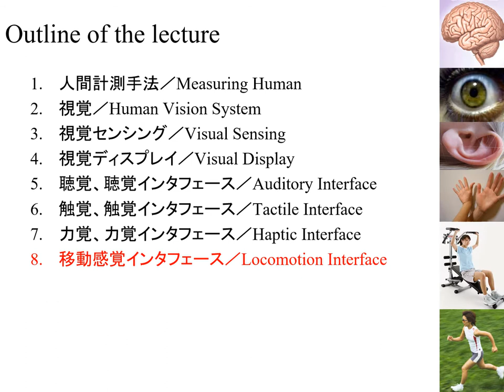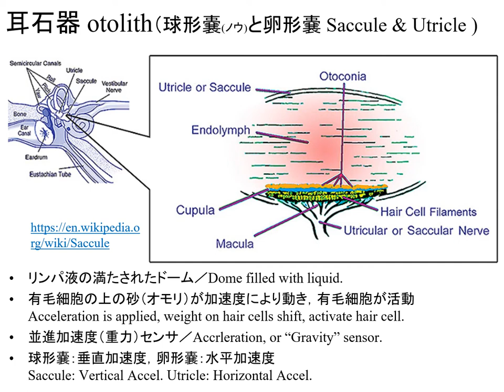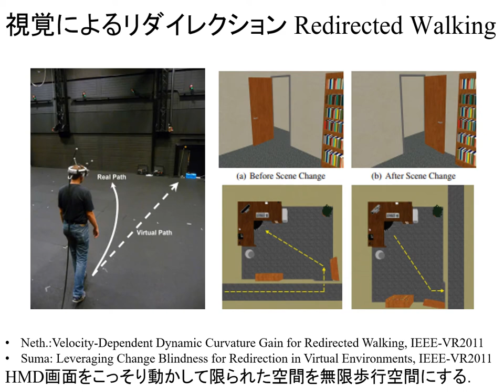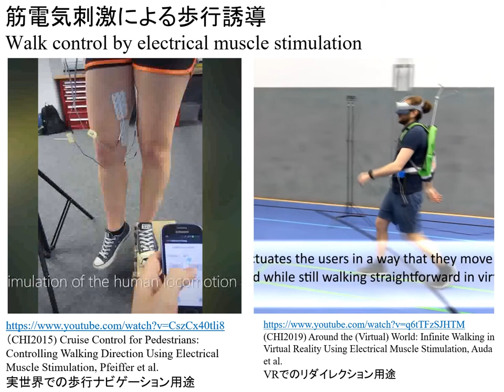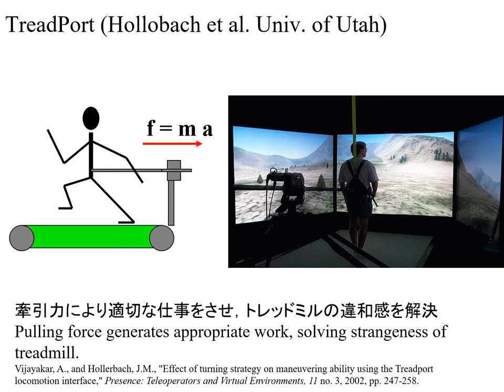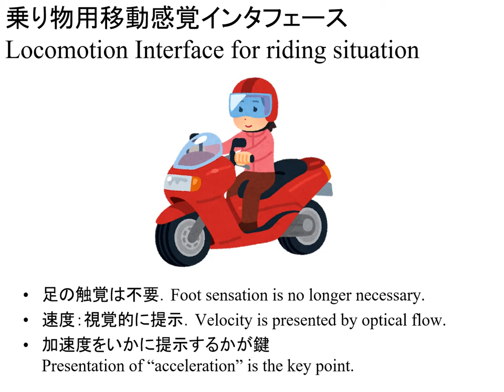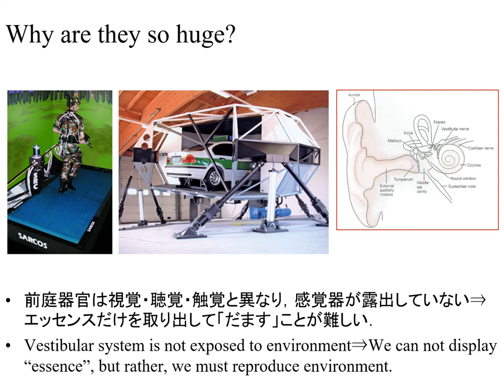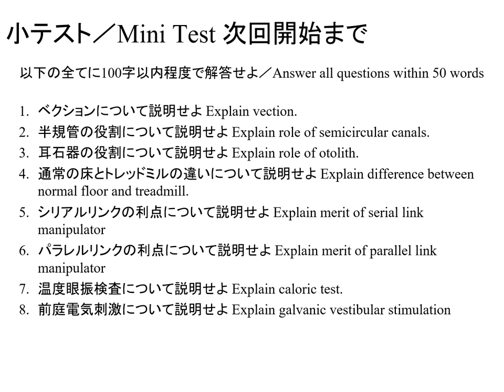インタラクティブシステム特論2020 9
インタラクティブシステム特論は電通大の大学院生を対象に行われる講義です．
人間の関わるインタラクティブな入出力系を研究するために必要な基礎知識を身につけることを目標とします．
講義の前半では特に感覚の生理学的知見を学んだ後，その知見に基づく設計論を多くの事例とともに紹介します．
後半ではこの一年間に開かれたこの分野の代表的な国際学会で発表された論文を一人一つ読み，その内容をプレゼンすることで最新の知識を得ます．
Interactive Systems is a lecture for graduate students at the University of Electro-Communications.
The aim of this course is to acquire the basic knowledge necessary to study interactive input-output systems involving human beings.
In the first half of the lecture, we will learn about the physiological findings of the senses, and then we will introduce the design based on these findings with many examples.
In the second half of the course, students will read and present papers presented at major international conferences in this field during the past year to gain the latest knowledge.